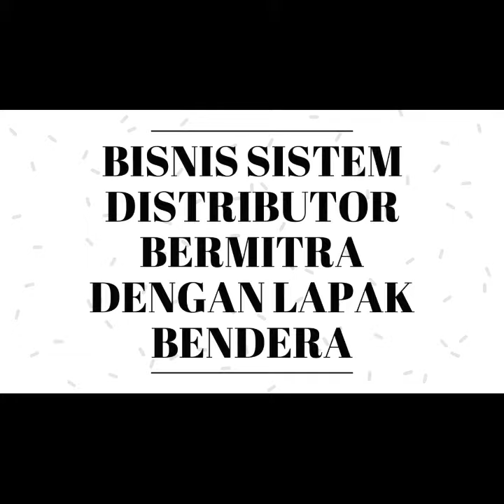Bisnis Menguntungkan Di Berau kalimantan | Segera Dapatkan Slot 100JT anda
1. Net MARGIN 100 %
2. suport sistem promosi digital marketing
3.tidak usah memikirkan buget/biaya marketing
4.tidak usah memikirkan konsep marketing strategy

judul
Bisnis Menguntungkan Di Barito Kulo kalimantan | Segera Dapatkan Slot 100JT anda